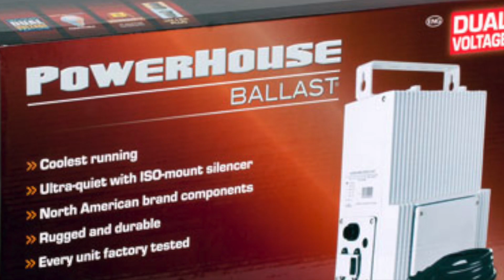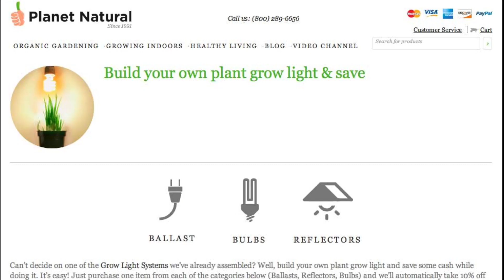High Intensity Discharge Lamps 💡🌱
HID Or High Intensity Discharge Lamps, Provide Your Indoor Plants With The Next Best Thing To Full, Outdoor Sunlight. They Come In Various Sizes, From Small 250 Watt Bulbs For Specific Applications, Up To 1,000 Watts For Serious, Large Scale Growing. 💡🌱
✅   When You Want To Add Living Color To Your Yard, It's Temping To Grab The First Plants That Catch Your Eye. You Can Garden Smarter With Our Green Thumb Tips For Growing Great Flowers!

Happy Gardening!